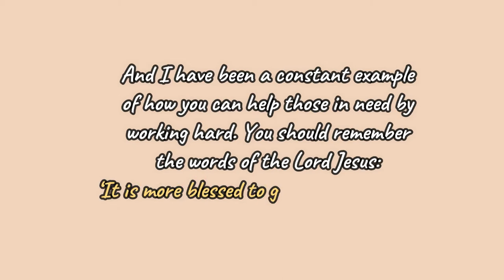It's better to give than to received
In everything I did, I showed you that by this kind of hard work we must help the weak, remembering the words the Lord Jesus himself said: ‘It is more blessed to give than to receive.’ ”
Acts 20:35